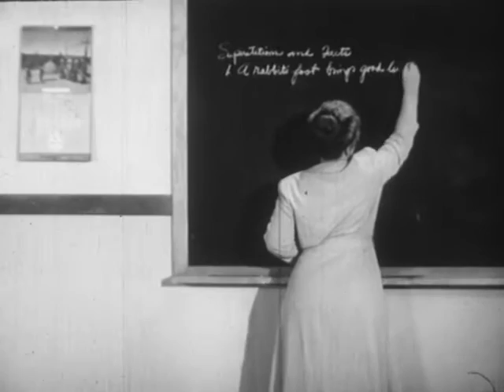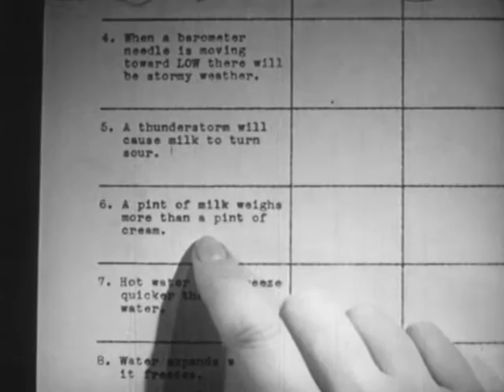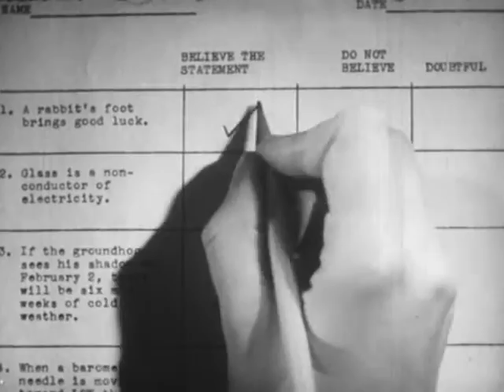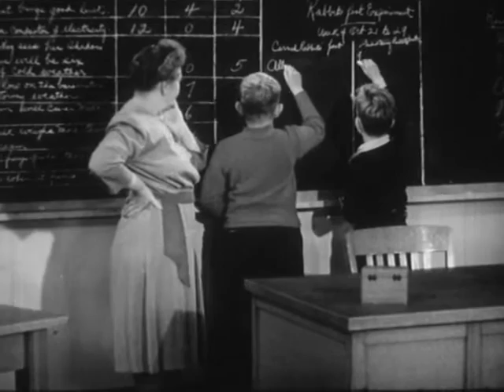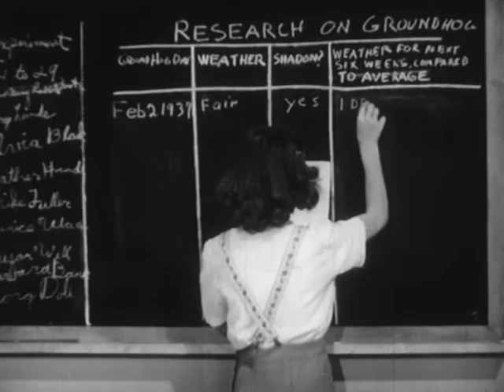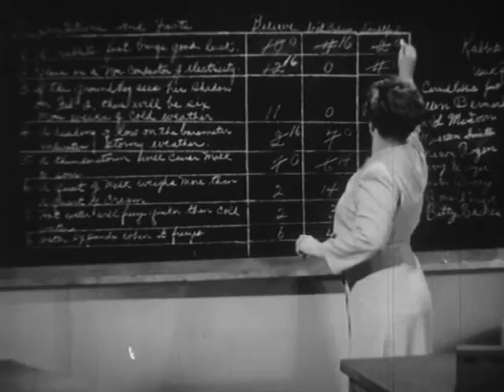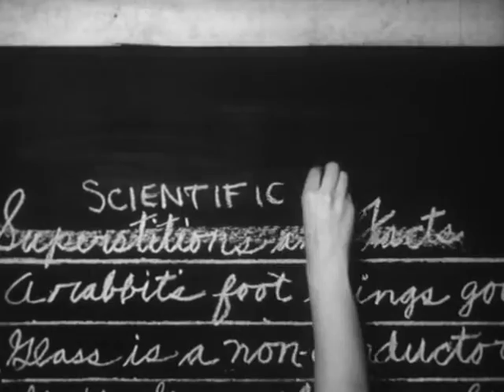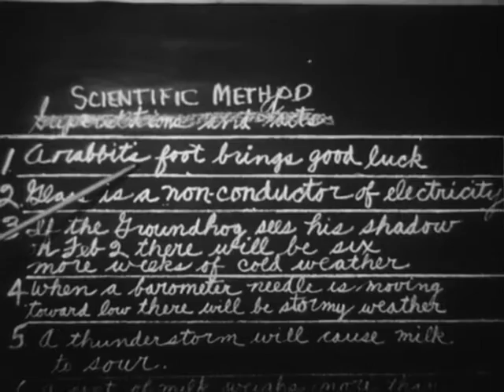Science And Superstition (1947)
Illustrates the use of the scientific method in working out everyday problems and reaching conclusions based on research and experimental evidence, Shows how science disproves superstitions about the groundhog, rabbit's foot, etc.